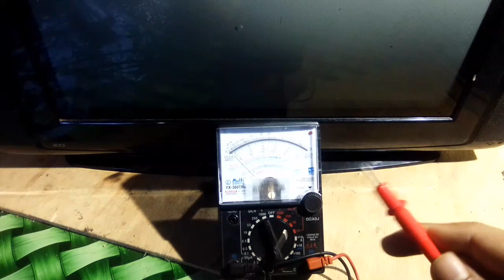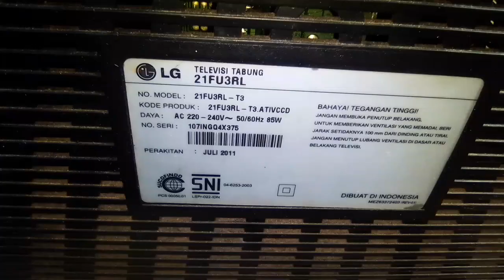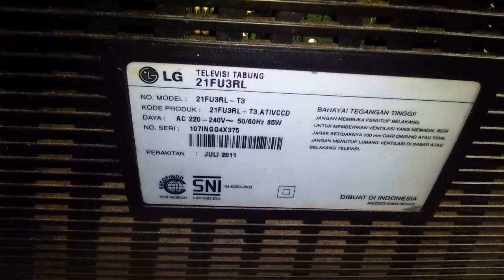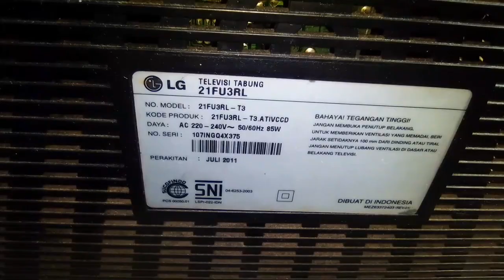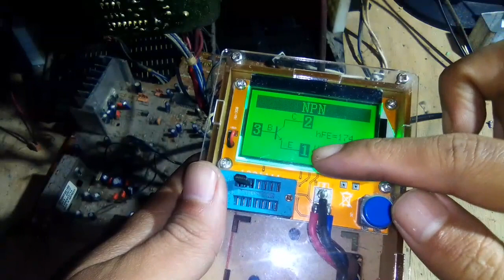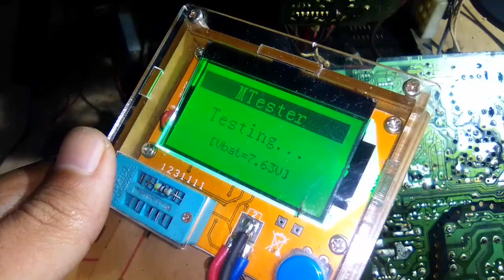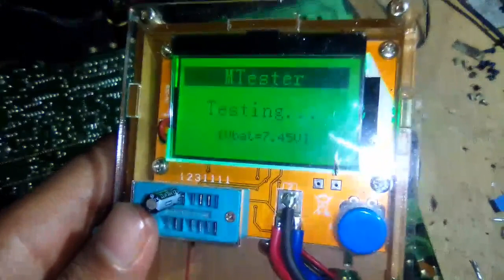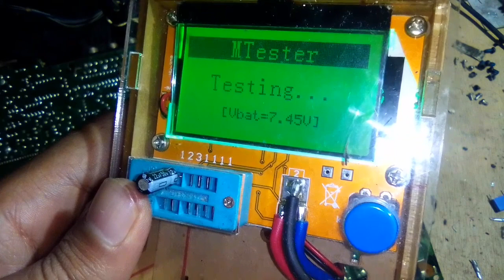Cara Memperbaiki TV LG 21FU3RL Mati Standby PART 1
TV Tabung

TV ini pertama kali datang di bengkel kondisinya berdebu agak lembab trus katanya barusan mati total. Trus saya bongkar deh. Trus bisa standby. hehe